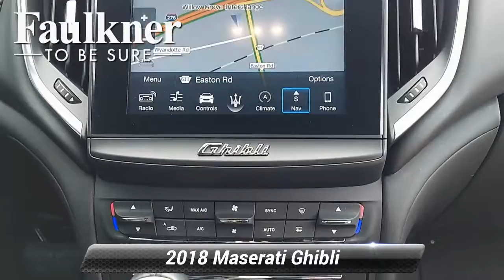Certified 2018 Maserati Ghibli S Q4, Willow Grove, PA J1287440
Certified. Bianco 2018 Maserati Ghibli S Q4 AWD ZF 8-Speed Automatic 3.0L V6 NERO LEATHER INTERIOR WITH ROSSO STITCHING, 19" PROTEO SPORT WHEELS, RED BRAKE CALIPERS, BLIND SPOT DETECTION, HEATED FRONT SEATS, VENTILATED FRONT SEATS, NAVIGATION, APPLE CARPLAY & ANDROID AUTO, BLACK PIANO WOOD TRIM, 8 Speakers, AM/FM radio, Apple CarPlay/Android Auto, Auto High-beam Headlights, Auto-dimming door mirrors, Blind spot sensor: warning, Brake assist, Bumpers: body-color, Delay-off headlights, Electronic Stability Control, Exterior Parking Camera Rear, Four wheel independent suspension, Front Seats Ventilation, Full Premium Drilled Leather Upholstery, Headlight cleaning, Heated door mirrors, Heated front seats, High intensity discharge headlights: Bi-Xenon, Navigation System, Piano Black High Gloss Interior Trim, Power door mirrors, Power moonroof, Radio data system, Radio: Maserati Touch Control Plus, Rear fog lights, Speed control, Speed-sensing steering, Traction control, Turn signal indicator mirrors, Wheels: 19" Sport Proteo Alloy.Maserati Approved Certified Pre-Owned Details:* Used Maserati vehicles selected and approved for CPO based on condition and service history: 120-point inspection by Maserati factory-trained technicians, Only the finest used Maserati models are reconditioned to CPO standard, Up to 6 years with unlimited miles (from original factory warranty in-service date), Limited factory CPO warranty coverage, Roadside assistance 24-hour support

[RLVID:1289:e9b95143c5c70b92:8c9d956b5659e116:1]